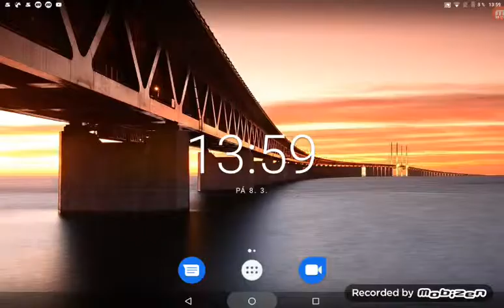Páření nové hry flip skater možná